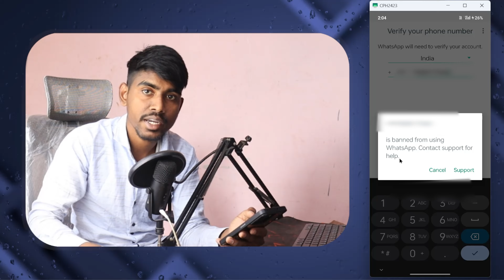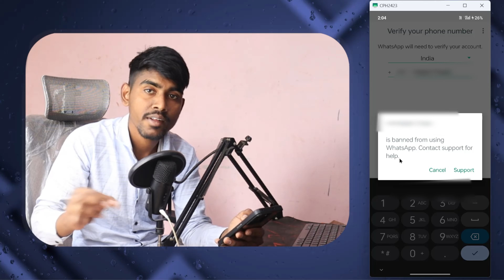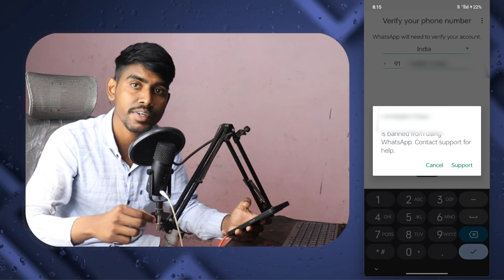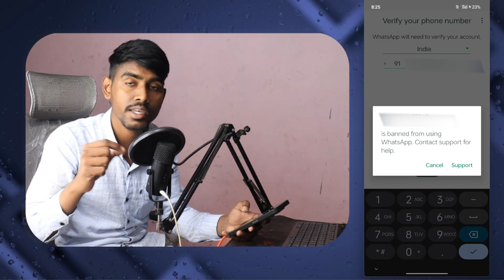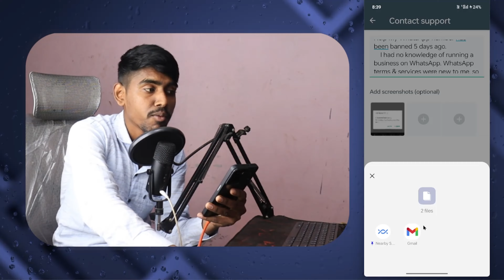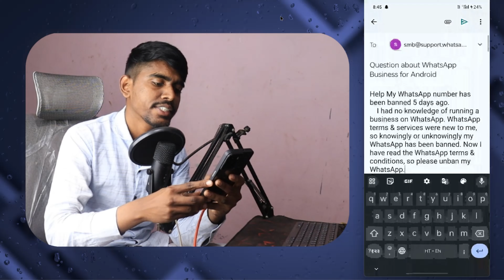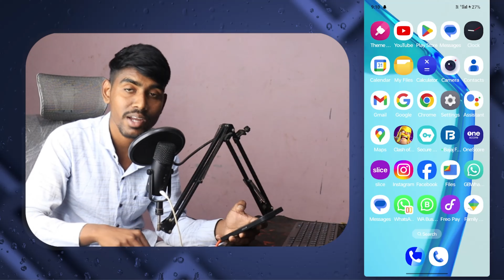WhatsApp business banned my number solution | is banned from WhatsApp contact support for help 2025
WhatsApp business banned my number solution | is banned from WhatsApp contact support for help 2025 New video

Hey All Friends Today I am going to show you whatsapp business banned my number solution 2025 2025 hindi So watch video Till the end Thanks.

This account is not allowed to use WhatsApp due to spam GB WhatsApp banned my number solution -UNBAN

Solve Queries

1) is banned from whatsapp contact support for help kaise thik kare Pakistan problem solve KAISE thik kare

2) whatsapp banned problem solve 2025 whatsapp banned problem solution in hindi

3) whatsapp business account banned solution hindi

4) whatsapp business number banned solution

5) whatsapp business banned my number solution 2025

6) whatsapp business banned ko unbanned kaise kare

7) is banned from whatsapp contact support for help whatsapp business

8) no is banned from whatsapp contact support for help how to solve

9) whatsapp business unbanned kaise kare 2025

10) whatsapp business unblock kaise kare whatsapp business band ho gaya chalu kaise kare

💙  𝓕𝓞𝓛𝓛𝓞𝓦 𝓤𝓢  💙💞

𝐇𝐀𝐒𝐇𝐓𝐀𝐆▶️ mhcreator ◀️